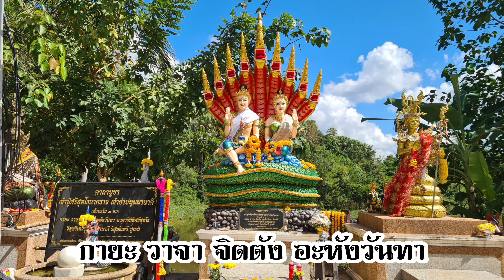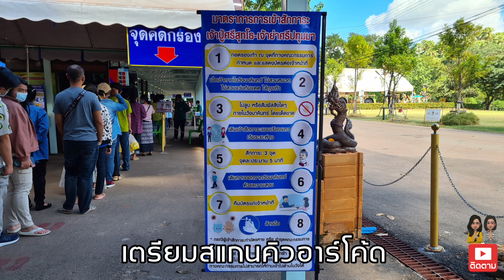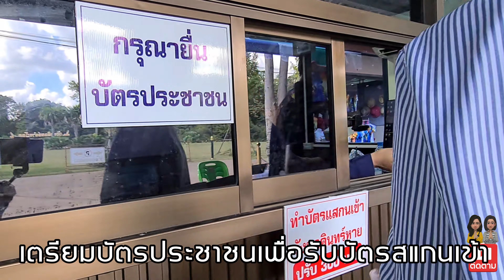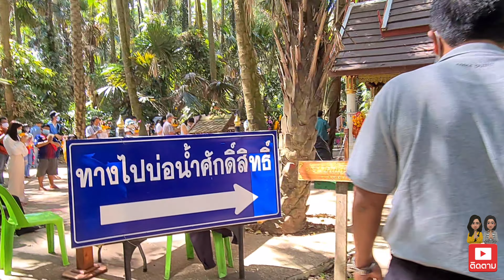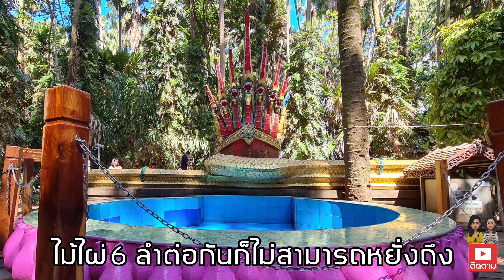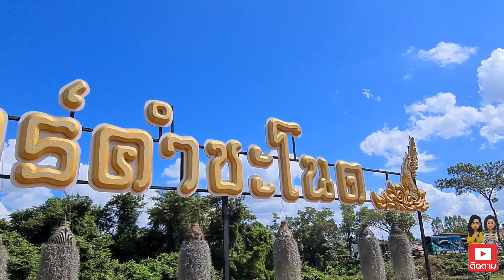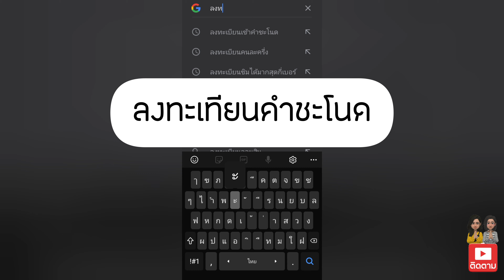ขั้นตอนการเข้าคำชะโนด | คำชะโนด New normal | ตามรอยพญานาค EP.11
***ถ้าคลิปนี้เป็นประโยชน์ฝากกดแชร์ กดติดตาม (subscribe)ช่อง PM Variety ของเรา เพื่อเป็นกำลังใจในการทำคลิปดีๆสร้างเป็นธรรมทานร่วมกันต่อไปค่ะ***

● PM Variety ขอนำเนื้อเพลง "นะโมเทพบาดาล" บางส่วน มาอวยพรให้ลูกหลานปู่ย่าและผู้ศรัทธาที่ชมคลิปนี้ทุกท่าน...

🎶 ยามลูกไปขายค้าหากำไรให้ได้ง่าย แม้นกระทำการไหนให้เจริญขึ้นหน้า อย่านานช้าให้รุ่งเรือง เสียงให้ดังเหมือนเสียงฟ้า บารมีปู่ย่าช่วยให้จริญหน้าอย่าถอย ปู่ย่าช่วยค้ำจุนให้ชุ่มเย็น ความทุกข์เข็ญอย่ามาใกล้ สิ่งเสนียดจัญไรช่วยขจัดออกไปนะปู่ย่า มหานิยมเมตาประทานมาให้ลูกได้ไหลเข้าสัมผัสกาย มารบกวนปู่ย่าสงบเงียบถือศีล หากได้ยินเสียงอันเชิญ แม้นล่วงเกินขอปู่ย่าจงอภัย อาศัยบุญหนุนสร้างจากบารมีของปู่ย่าช่วย สิ่งบวงสรวงถึงเล็กน้อย ศรัทธาล้นน้อมถวายปู่ย่าเอ๋ยยย... (แปลจากภาษาอีสาน)
สาธุ...🙏

●คำชะโนด หรือ วังนาคินทร์คำชะโนด ตั้งอยู่อำเภอบ้านดุง จังหวัดอุดรธานี เชื่อว่าเป็นสถานที่ศักดิ์สิทธิ์ดินแดนลี้ลับของพญานาค เป็นที่เคารพยำเกรงและศรัทธาของคนในจังหวัดอุดรธานีและอีสานตอนบน คำชะโนดมีลักษณะเป็น เกาะลอยน้ำ ที่เต็มไปด้วยต้นชะโนด  ป่าคำชะโนดเป็นสถานที่ปรากฏในตำนานพื้นบ้าน เชื่อว่าเป็นที่สิงสถิตของพญานาคปู่ศรีสุทโธ ย่าศรีประทุมมา และสิ่งลี้ลับต่าง ๆ เกาะคำชะโนดไม่เคยจมน้ำ โดยมีความเชื่อที่ว่าเพราะมีพญานาคคอยปกปักรักษา
•บริเวณตรงกลางคำชะโนดจะมีบ่อน้ำที่ลึกมาก ผู้เฒ่าผู้แก่บ้านดุงเล่าว่าไม้ไผ่ 6 ลำ ต่อกันก็หยั่งไม่ถึง และน้ำในบ่อไม่เคยแห้งเลย เชื่อกันว่าบ่อน้ำคำชะโนดทะลุไปถึงแม่น้ำโขงได้ พญาสุทโธนาคราช หากประสงค์จะ
ขึ้นมาบนมนุษยพิภพก็จะต้องมาขึ้นที่คำชะโนดเพียงแห่งเดียว  เมื่อพญานาคสุทโธนาคขึ้นมาบนมนุษยพิภพก็จะเป็นมนุษย์และมีชื่อเรียกว่าเจ้าปู่ศรีสุทโธ
•นาคาศรีสุทโธ และ นาคีศรีปทุมมา เป็นพญานาคราชผู้เป็นใหญ่ในประเทศไทย เป็นพญานาคราชขององค์อินทราธิราชเจ้า "มีพรหมประกายโลก" หรือวังนาคินทร์คำชะโนดแห่งนี้ เป็นเวียงวังที่ประทับ
•องค์นาคาธิบดีศรีสุทโธ มีวรกายสีเขียวมรกต เศียรสีทอง มีเมตตาสูงต่อผู้กราบไหว้บูชา หากอธิษฐานจิตขอในสิ่งที่ไม่เบียดเบียนผู้อื่นจะสัมฤทธิ์ผล จึงมีผู้คนไปกราบไหว้ บนบานศาลกล่าวกันเป็นจำนวนมาก ประชาชนที่เคารพศรัทธามักจะเรียกท่านว่า "จ้าวปู่ศรีสุทโธ" และ "จ้าวย่าศรีปทุมมา" องค์นาคาธิบดีศรีสุทโธเป็นมหาเทพนาคาผู้ยิ่งใหญ่ แผลงเศียรได้ 9 เศียร ส่วนองค์นางพญาศรีปทุมมานาคิณีผู้เป็นชายาแผลงเศียรได้ 5 เศียร ทั้งสององค์โปรดปรานการฟังธรรมจากพระอริยสงฆ์มาก และเนรมิตวรกายเป็นเศียรเดียว หรือเป็นมนุษย์ก็ได้ ดั่งคำโบราณอีสานกล่าวว่า "นามนาคนั้นข้างขึ้นเป็นคน...ข้างแรมเป็นนาค" ทั้งองค์ศรีสุทโธและองค์ศรีปทุมมาอยู่ในตระกูลเอราปถะ วรกายของทั้งสององค์มีสีเขียวมรกตและสีเขียวตองอ่อน
ตระกูลของพญานาค

พญานาค เป็นเจ้าแห่งงู แต่ไม่สามารถบรรลุธรรมได้ จึงกระนั้นก็จัดอยู่ในฝ่ายสุคติภูมิ สถิตอยู่สวรรค์ชั้นจาตุมหาราชิกา

》เที่ยวอุดรธานี กับ ‎@PM Variety  《

■ ทำบุญโลงศพ มูลนิธิสว่างธรรมสถาน อ.เมือง

■ หนองประจักษ์ สวนสาธารณะใจกลางเมือง

•ลายฟ้อนเชิญสาญญาณนาคา | ESAN MUSIC OF THAILAND | ช่องต้นรัก ศิลป์เศียรเกล้า

•ลายบูชาปู่ศรีสุทโธนาคราช (Version.หญิง) | ช่องต้นรักษ์ ศิลป์เศียรเกล้า

•ลายบูชาถวยไท้คู่บารมี | ช่อง ศิลปิน แก้วเพทาย Official

•ลายบวงสรวง ปู่ศรีสุทโธ-ย่าศรีปทุมมา | นะโมเทพบาดาล | ขับร้องโดย คุณน้องใหม่ เมืองชุมแพ | ช่อง เพียวเพียว Official